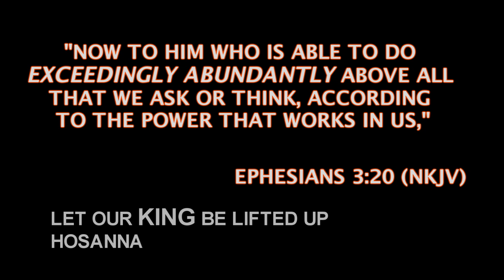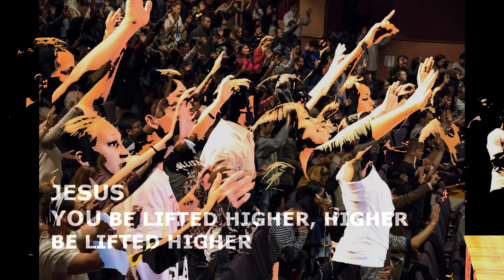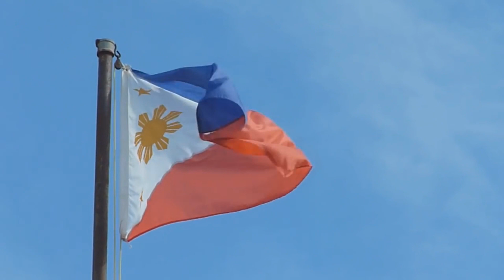Hosanna in the Highest - Israel Houghton [LYRIC]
For JCP CHURCH VIDEO purposes